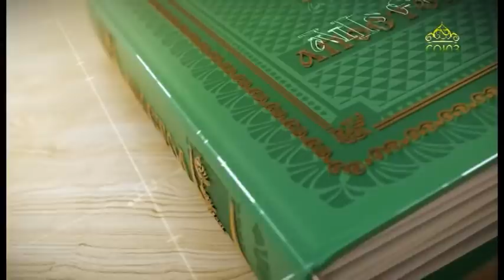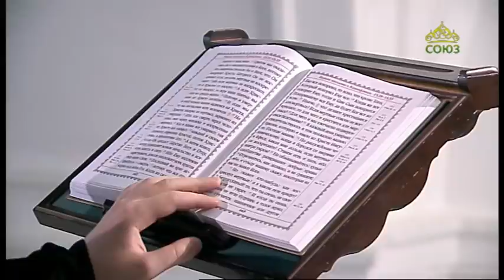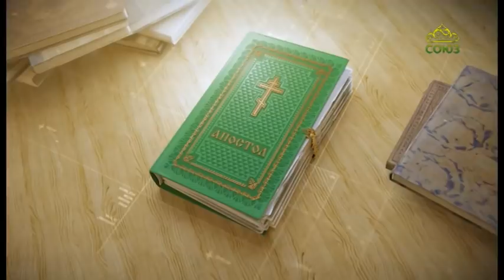Читаем Апостол. 5 января 2022